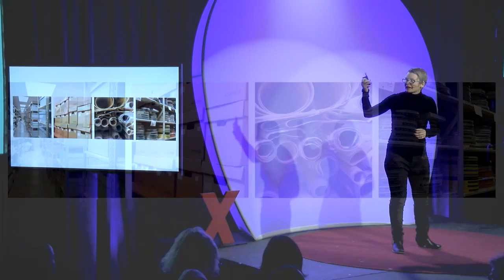The future of history | Kristen Gwinn-Becker | TEDxDirigo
This talk was given at a local TEDx event, produced independently of the TED Conferences. How we access information has fundamentally changed, but the places that hold information about our history have not. Our collective history is quite literally locked away. Future generations are in danger of losing our understanding of who we are.

Kristen Gwinn-Becker is a successful, dynamic and engaging entrepreneur with a
unique background. She was the youngest graduate of the University of Maine,
received a master’s degree from Trinity College Dublin, studied museum studies
at Harvard University, and obtained a doctorate in U.S. history from George Washington University. She is also a skilled computer programmer and database expert. In 2012, Ms. Gwinn-Becker founded HistoryIT by combining her expertise in history and technology to address the growing problem of a lack of public access to historical collections. With the goal of building truly searchable digital archives, HistoryIT combines its software and services solutions to deliver robust digital presentations that are transforming the way the public accesses our collective history. In less than two years, Ms. Gwinn-Becker has grown the company to an industry-leading organization that works with universities, cultural nstitutions and corporations, and employs fifty people across four offices located in the Midwest and East Coast.